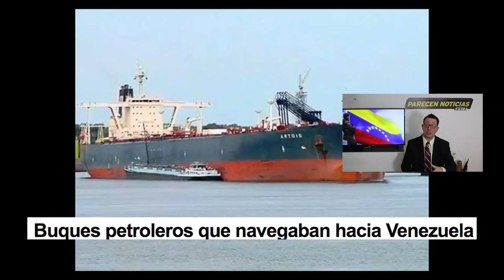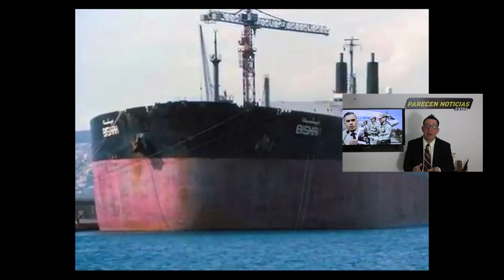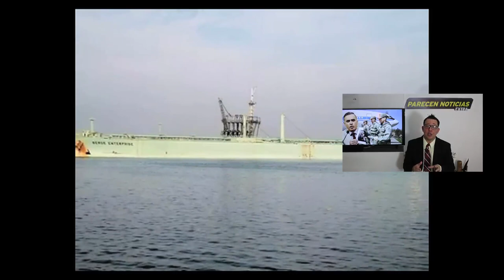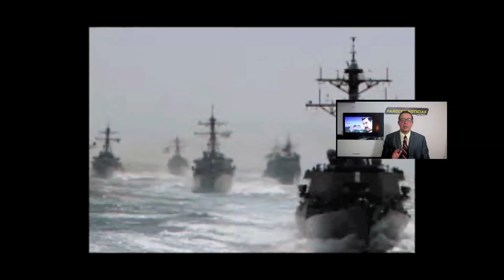EEUU hace retroceder a buques de Maduro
EEUU hace retroceder a buques de Maduro. 10 JUNIO 2020. Desvian tanqueros para impedir llevar gasolina y petroleo a Venzuela.

Video y Fotos de Iran by VOA